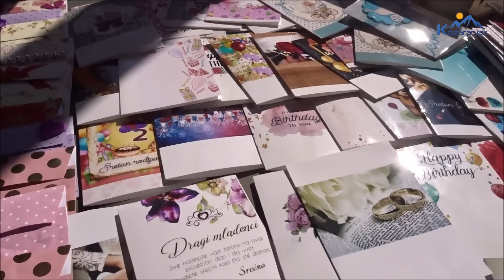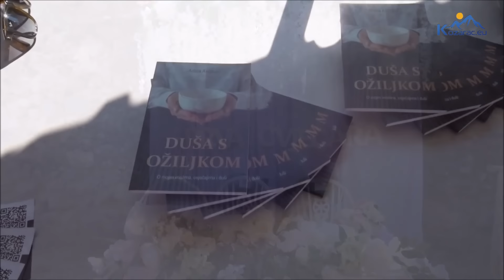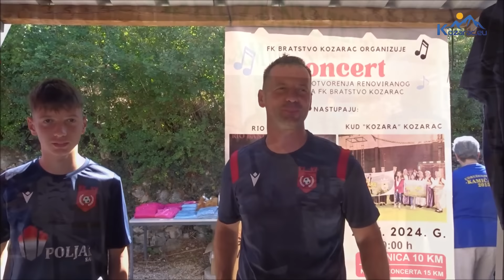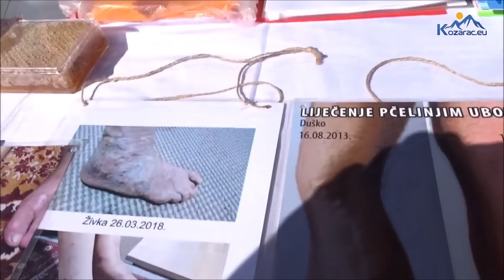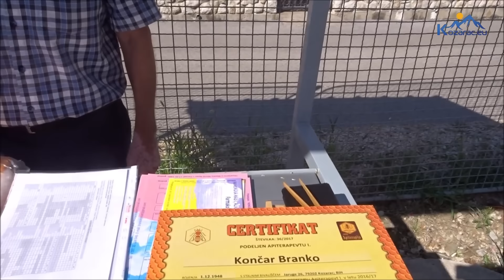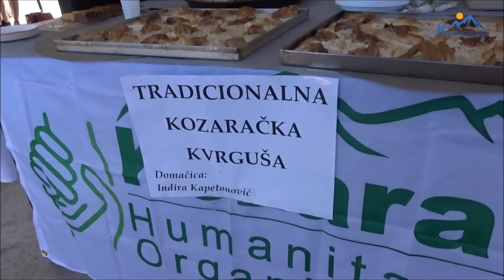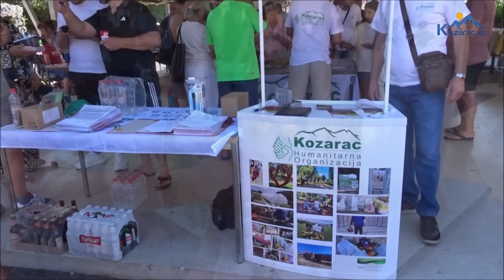Lijepa dešavanja u Kozarcu, Sajamska manifestacija 28 07 2024